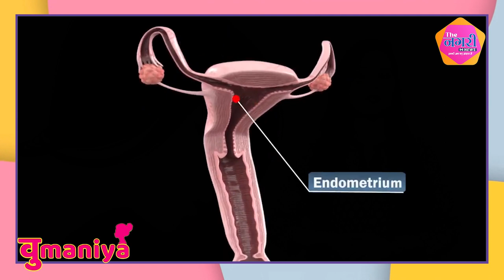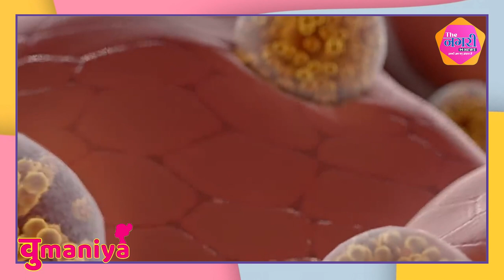वुमनिया में देखिए, महिलाओं के साथ क्यों किया जाता है उन दिनों में ऐसा व्यवहार...